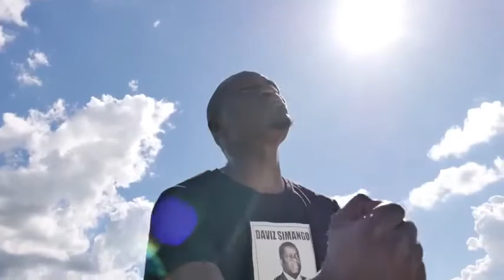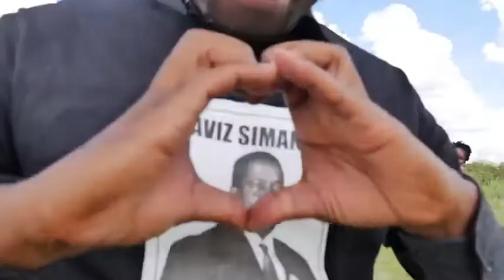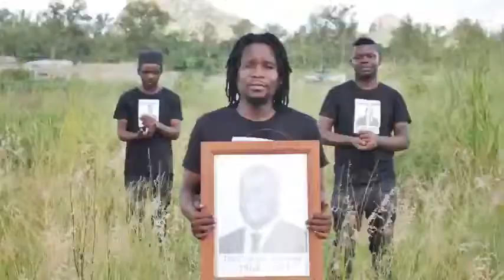Homenagen Daviz Mbepo Simango MR BLING FT FITO PERIGOSO 2021 FmusicMoz rec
Agencia Sitora Mutimedia
tambem no Facebook, Twitter e no Instagram
Agencia Sitora Multimedia
Divulgando a musica macua